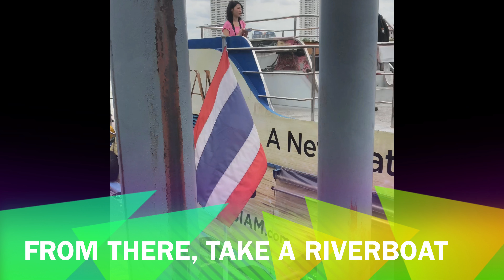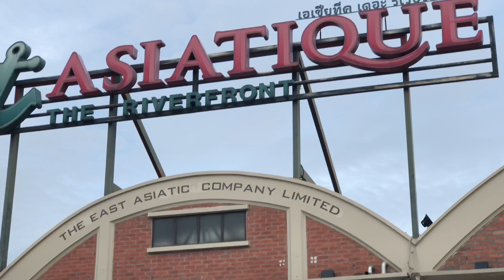Travel to Bangkok City (PART 2)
Travel to bangkok(part 2)
Day 3 :
We use the BTS to go to wat arun. Only 40 baht. The BTS look like MRT, it fast and safety to used. From there, we use riverboat to go to wat arun and asiatique. We take the unlimited package, only 180baht. You can go anywhere. There is another place we plan to go but we running of time. In wat arun, you must try the tradisional costume and enjoy the view. Only 100-200 baht for each clothes. Besides, in asiatique, you can enjoy the exotic food and the rides but it is too expensive. After that, we go home and take rest. Actually, we go to the club during the night, but I'm did not place here because too wild haha. 🤣🤣🤣

Day 4 :
We spent our day in chatuchak market. Also known as JJ Market, it has more than 15,000 stalls, divided into 27 sections. Chatuchak Market sells many different kinds of goods, including plants, antiques, consumer electronics, cosmetics, pets, food and drinks, fresh and dry food, ceramics, furniture and home accessories, clothing, and books. The price is too cheap and wholesale price 😘

Day 5 :
In phuket, to continue .